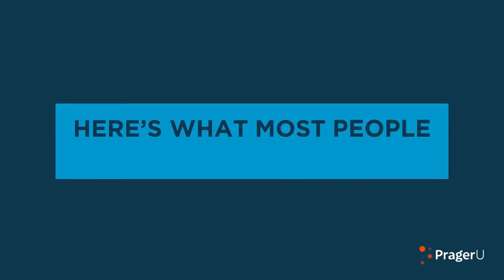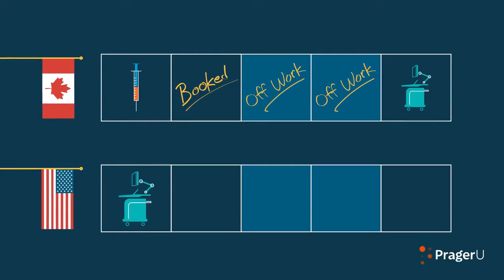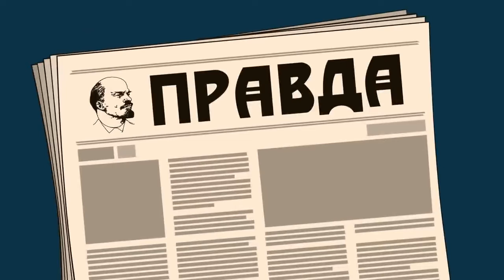[YTP] The Canadian System DESTROYS P.U. with FACTS and LOGIC